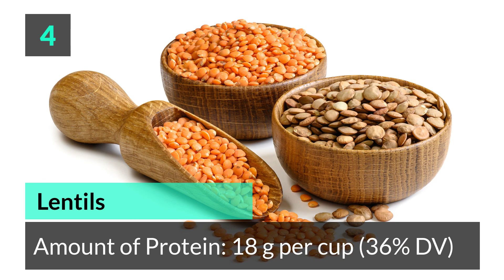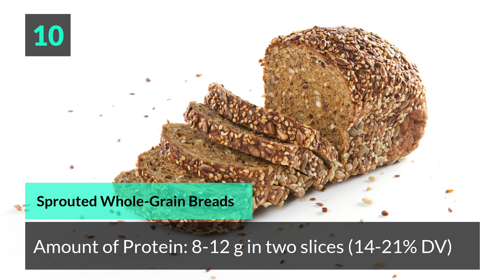19 Surprisingly High-Protein Superfoods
19 Surprisingly High-Protein Superfoods